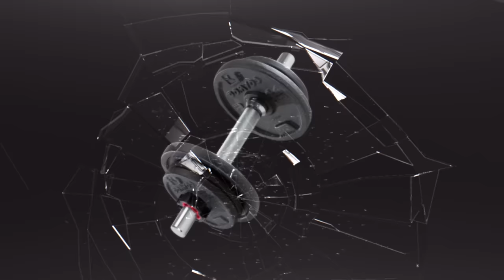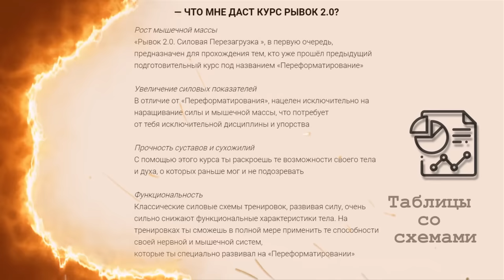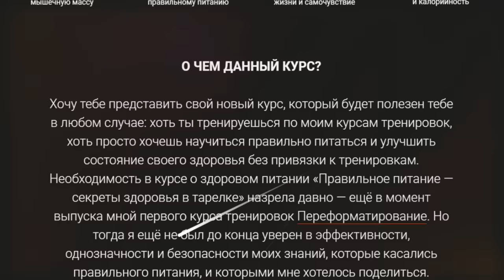Что с вами произойдёт после полного отказа от алкоголя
В этом видео под названием Что с вами произойдёт после полного отказа от алкоголя я, Пасько Александр, на YouTube канале Правильный Бодибилдинг рассказал о своём опыте полного отказа от алкоголя. Я перестал употреблять алкогольные напитки в 2014м году, 8 лет назад. За эти годы я прошёл абсолютно все этапы трансформаций внутри организма после отказа от употребления алкоголя. Было и восстановление жкт, и очистка печени и желчного, и восстановление поджелудочной железы, и постепенное проявление ясности в мыслях. Но самое интересное началось примерно через 2 года после полного отказа от алкоголя. В этот момент начала восстанавливаться до своей нормы интенсивность работы мозга. И вот тут-то и кроется основная причина того, почему многие люди не могут отказаться от употребления спиртных напитков. Именно об этом факторе я и рассказал подробно в данном видео.